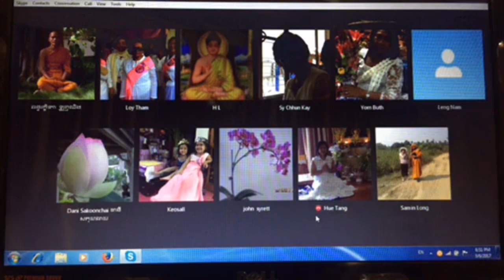បិ/៥៨ទំព័រ៣២​ មច្ឆជាតកទី៤​ សត្វត្រីពោធិសត្វ​ ជាសត្វមានសីល​ អាចអធិដ្ឋានឲ្យភ្លៀងធ្លាក់ចុះបាន។២៥៦០/២០១៧